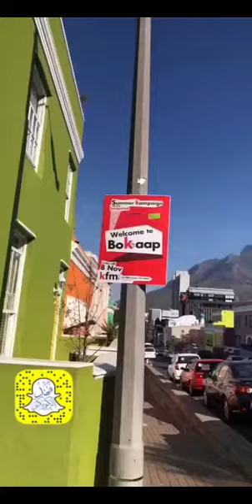بو كاب حي المسلمين في كيب تاون